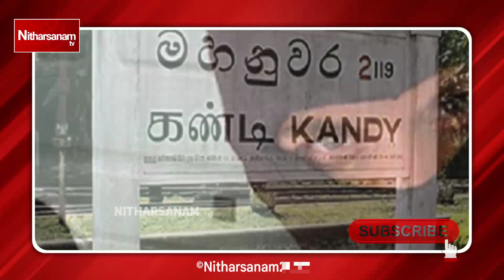மாணவிகளுக்கு சாக்லேட் கொடுத்த இளைஞர்கள் கண்டியிலும் கடத்தல் ... | today breaking news tamil